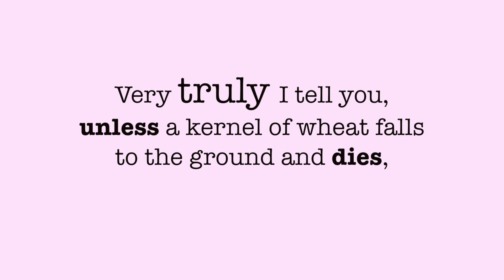Hope Corner 3/4/14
Todays scriptures are found in John 12:24-26

Shot/Produced/Edited: LeviRJorge
Camera: Canon t3i
Lens: 18-55mm
Edited: FCP X